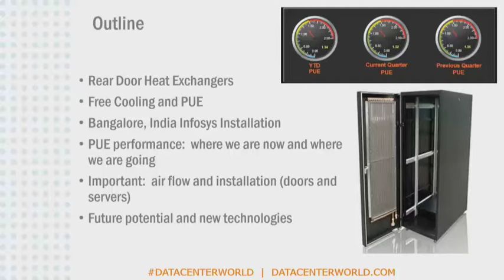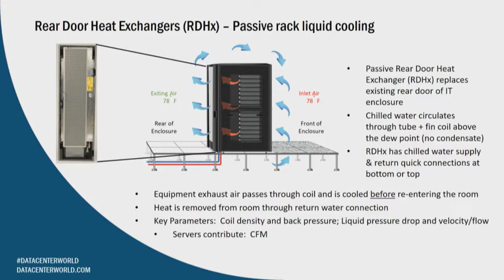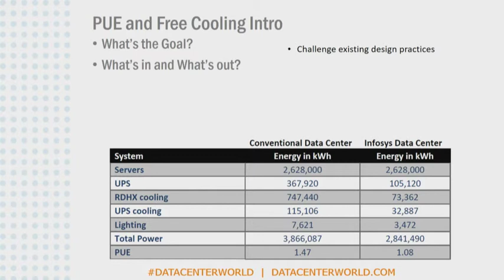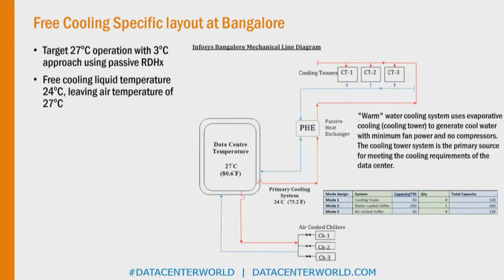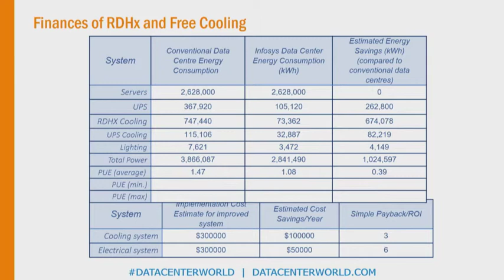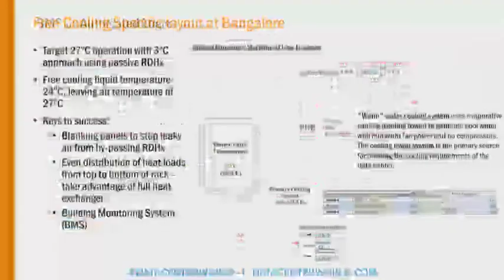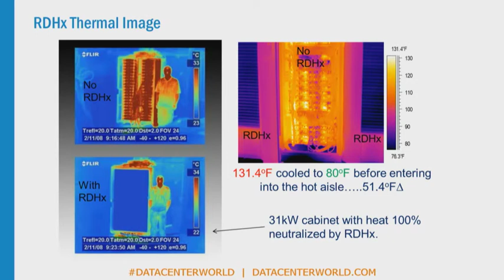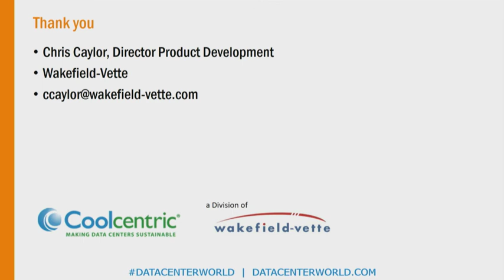Wakefield-Vette: Data Center Using Passive Rear Door Heat Exchangers and Free Direct Cooling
To push the boundaries of innovation and lead the way in sustainability, Infosys undertook a case study of a Tier 3, 300kW data center in Bangalore, India to show that PUE of less than 1.1 was attainable using direct evaporative cooling with rear door heat exchangers (RDHX). The PUE of 1.06 was achieved with the initial installation, but the PUE increased due to excessive air leaks around the RDHX caused by movement and changes in the rack mounted components. This resulted in air leaks bypassing the RDHX and necessitating the use of the chilled water loop to reduce the water temperature through the RDHX. The effectiveness of current refinements will be presented as well as the resultant PUE. In addition to the design used in this case study, a related alternative configuration will be discussed which will allow more flexibility in the loading of the data center racks while maintaining the low PUE and passive nature of the liquid-air heat exchangers.